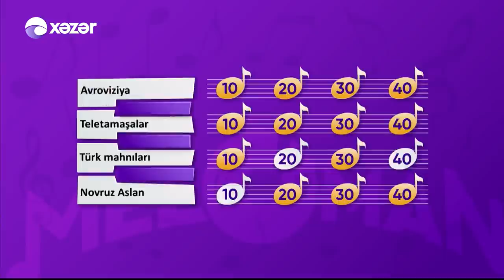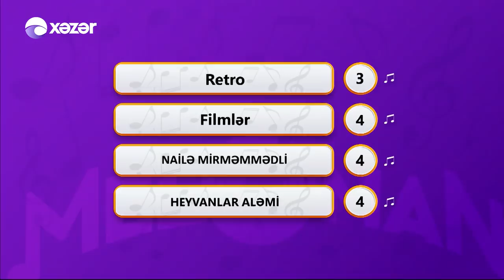Meloman - Elnur Hüseynov, Ülfət Bəşir, Zaur Əmiraslanov 13.12.2021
Aparıcı: İslam Mehrəliyev
Qonaqlar:  Elnur Hüseynov  | Aktyor
                    Ülfət Bəşir | Müğənni Aktrisa
                    Zaur Əmiraslanov | Əməkdar Artist

14:00 Zaur Əmiraslanov - Tut Ağacı
36:19 Zaur Əmiraslanov - Aylı Gecələr
49:43 Zaur Əmiraslanov  - İçəri Şəhər